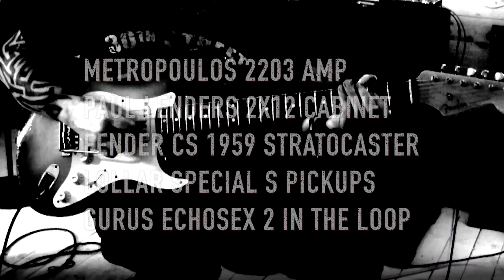My Current Pedalboard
Super old same licks lazy double mistakes clumsy poor shit playing with my current pedalboard ...